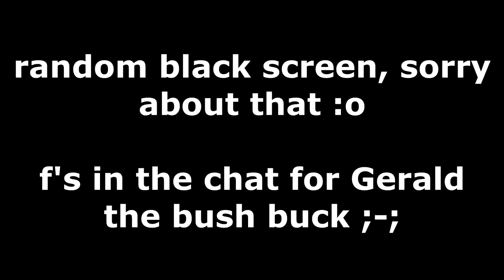Pixel Gun 3D - Fire Weapon Gameplay!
“Pixel Gun 3D - Fire Weapon Gameplay! Using FIRE Weapons in Pixel Gun 3D (Pixel Gun 3D Gameplay Review) Lets Play Pixel Gun 3D iOS Android Hack Mod Menu Mod APK - Pixel Gun 3D New Update 2019, PG3D Ouroboros Firefighter Heart of Volcano Pro Gameplay (New)”

★ LIKE FOR EPIC KILLS AT THE START!! ★

Hey guys! ExxotikGaming here back with another AWESOME Pixel Gun 3D video! Today we’re doing a bit of a throwback to 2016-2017 ExxotikGaming, where I used to do a lot more random weapon gameplays. Today’s is equally awesome! It’s “Fire Weapon Gameplay”, and you’ll love the epic gameplay I get throughout the whole video!!

Enjoyed the video? Heck, even put this video in a playlist if you so desire! The next video, whether it'll be a gun review, a glitch tutorial, random weapon commentary, or just some random Pixel Gun 3D video, will usually be out 1-3 days after the previous video!

HOW TO RECORD YOUR iOS SCREEN! (NEW 2019)